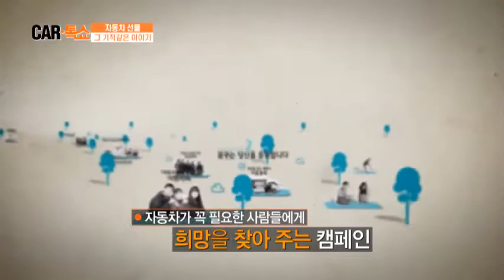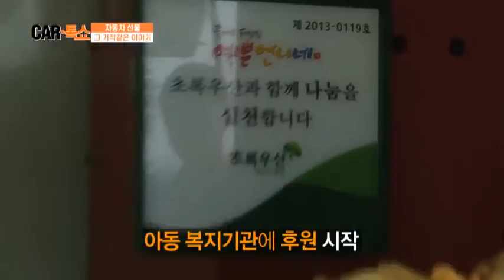선물 받은 자동차로 생활이 달라진 사람들_채널A_카톡쇼 22회